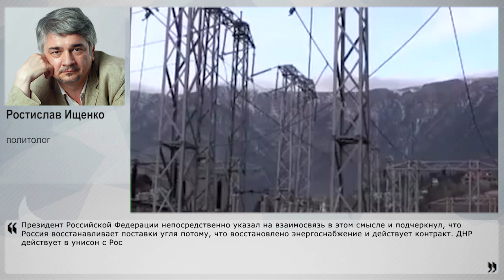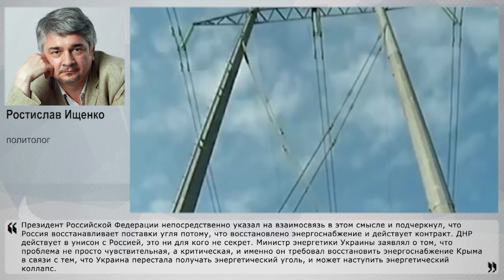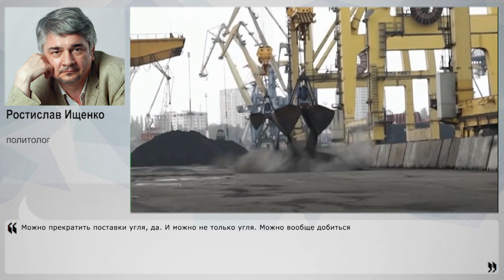Россия может сделать с Украиной что угодно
Россия возобновила поставки угля Украине сразу после возобновления Украиной подачи электроэнергии в Крым. ДНР сообщает, что возобновила поставки угля на Украину практически одновременно с Россией. При этом факт энергетического голода признан министром энергетики Украины. Обычно в западных СМИ тут же появляются заявления Яценюка или Порошенко о том, что "большая злая Россия" опять обижает маленькую беззащитную европейскую Украину! В данном же случае этого не произошло - даже Путина никто не винил! Как связаны возобновление поставок угля Украине с возобновлением поставки электроэнергии в Крым, почему "незалежная" не подняла скандал о прекращении поставок, а также какие методы есть у России, чтобы влиять на Украину - об этом рассказал постоянный эксперт Накануне.ТВ политолог Ростислав Ищенко.